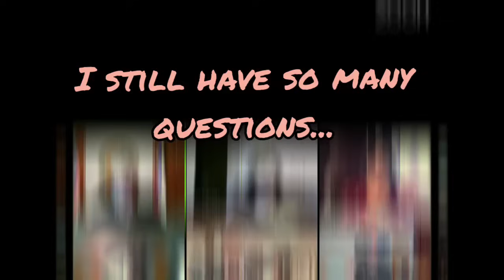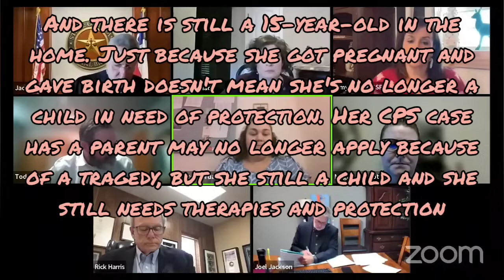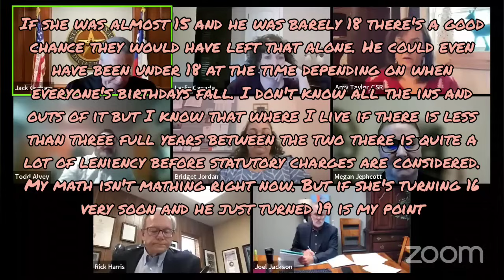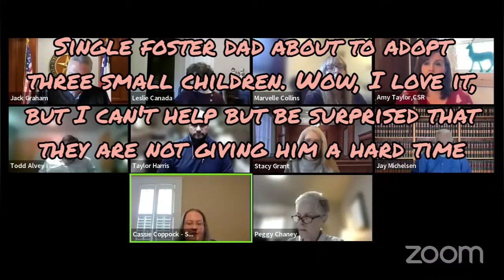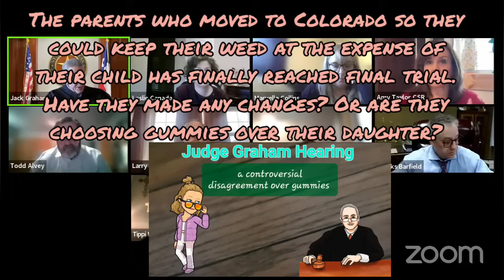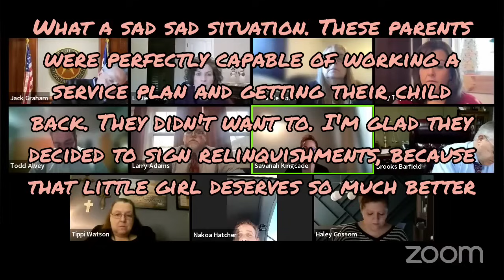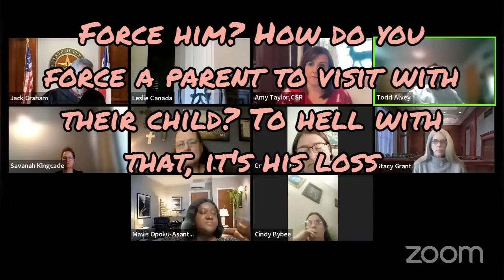Judge Graham Docket - Case updates and a very tragic ending to a case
Overmedicated mom

Indica

For Commissions please visit :

Facebook.com/OnTropolis